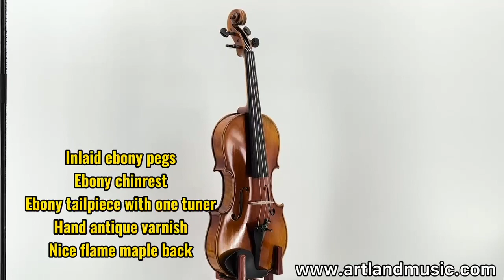Artland advanced level violins AVA300 review and test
Artland advanced level violins are fully hand-carved and excel both in tone quality and playability.  These instruments are well suited for the intermediate student, the advanced player, and even the professional.

The excellent making craft and setting up make the players feel comfortable and great. You company will get good feedback from them.
Come on! Contact artland music now for the wonderful violins